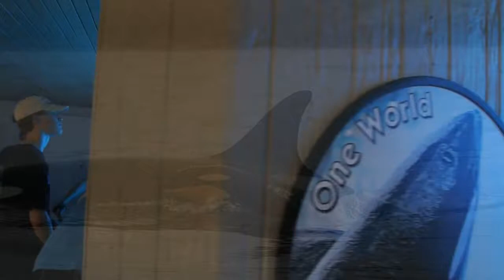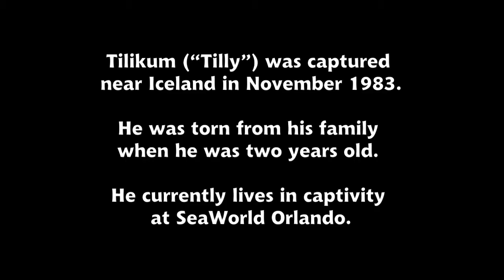Tilikum UNCHAINED. Tilly. Blackfish SeaWorld Slave Killer Whale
Song for Tilly.  Press LIKE if you think whales belong in the ocean. Lyrics:

My body's broke, my mind is gone,
my soul has left this cement pond
You took me from my momma
and flew me to your world
to be your slave and superstar
now my proud straight fin is curled

You pulled me from my ocean
And locked me in a pool
Far from my home and family
Far from your Golden Rule

You took a son from his mom
And called him Tilikum

You tell them I love my trainers
You say I'm happy and healthy
You pretend I'm lucky to be here
And your fantasy makes you wealthy

The humans come to watch me
do tricks for my meal
A circus clown they can see
But can they know how I feel?

You took your boy from his home
And called him your own

Hats off to the following musicians who have refused to perform at SeaWorld, will you cover Tilikum Unchained? Willie Nelson, Barenaked Ladies, Heart, The Beach Boys, Joan Jett, Cheap Trick, Martina McBride, Trisha Yearwood, REO Speedwagon, Trace Adkins, and 38 Special.

Should whales be used for human amusement? What do you think? Whales are the "humans of the sea." They are smart, social beings with complex emotions. Orca whales remain in their pod for life, often side-by-side with their mom and siblings. Tilikum ("Tilly") was captured near Iceland in November 1983. He was torn from his family when he was two years old. He currently lives in captivity at SeaWorld Orlando. Kyle Kittleson has made a video expressing his opinion.

Special thanks to the following people for allowing CC reuse of their works:

Dr. Ingrid N. Visser Founder & Principal Scientist, Orca Research Trust New Zealand - Video: Orcas at Sunset, Diving with Orcas. Mission Statement: To Protect Orca & their Habitat, through Conservation, Education & Scientific Research.

Lizzy Collotta - Video: Tilikum Orca Vocals, Tilikum Believe at SWF. Lizzy states in her description of the first video, published on Apr 18, 2013: "Tilikum made a special apperence in the Dine with Shamu preformance on April 15, 2013 at SeaWorld Orlando. You can hear Kyle speaking in the background, stating Tilikum's vocals are higher than most bulls his sizes. Please feel free to use this footage, but credit is required. I would also love to see what you have done with it!"

Photo by Dave Ellifrit with MMPA permit. Mom and baby Orca. Photo was taken under MMPA permit #532-1822. New calf with its mother discovered only hours after its birth on the west side of San Juan Island, August 12, 2008. Flickr: rebuildingdemocracy

Photo by Miles Ritter: Orca mom and her eight month old calf surfacing at the lighthouse bluff, East Point, Saturna Island, heading east at 12:30, July 30, 2010 Photo # K12_K43_0709

Travis: "Whale Rider" photo
Kontur-Film: 5 Orcas video

The Creative Commons contributors allowed remix of their work only. They have no connection with, sponsorship or endorsement of the film maker or Tilikum Unchained. CC license